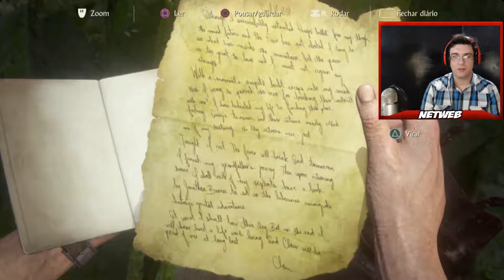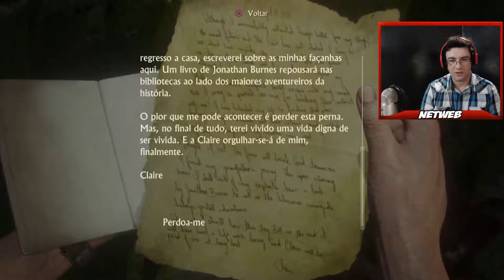🎮 UNCHARTED 4: O FIM DE UM LADRÃO #34 ◼️ REVIRAVOLTAS? ◼️ PS4-PT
💥Saudações Netwebáticas💥

🔸CONTEÚDO🔸
Sam, lançou-nos um desafio, ao qual só Drake respondeu, entretanto os inimigos estão a discutir?

✨PARCERIAS & AFILIAÇÕES✨
◾INSTANT GAMING - Jogos até 80% + Baratos!

🏠MORADA🏠
Estremoz

⚙️SETUP⚙️
🔸Caixa: ATX NZXT H440 Preta / Vermelha
🔹Motherboard: Asus Maximus VIII Hero
🔸Memória: x4 Kingston 8GB DDR4 2400MHz HyperX Fury Black
🔹Fonte: Seasonic M12II 620W Evo Edition 80+ Bronze
🔸Processador: Intel Core i7 6700K (4.0GHz) Socket 1151
🔹Cooler: Cryorig R1 Ultimate
🔸Ventoinhas: 3x Ventoinha Corsair AF120 Performance
🔹Disco SSD: Samsung 750 Evo 250GB SATA III
🔸Disco HDD: 2x Seagate 1TB SATA III 64MB
🔹Disco HDD: Toshiba 500GB SATA III 64MB
🔸Placa Gráfica: Asus GeForce® GTX 1070 F.E. 8GB GD5
🔹Rato: Asus Cerberus Gaming Mouse
🔸Teclado: Asus Cerberus Gaming
🔹Tapete: Asus ROG Sheath 90MP00K1-B0UA00
🔸Monitor: 2x Asus Monitor Gaming LED VX238H (23")
🔹Webcam: Logitech C920
🔸Placa Captura: Avermedia LGP
🔹Microfone: Blue Yeti Professional
🔸HeadSet: Tritton Kunai Stereo Red
🔹PlayStation 4

⚠️️REGRAS CHAT/COMENTÁRIOS⚠️️

👊ARRASEM👊